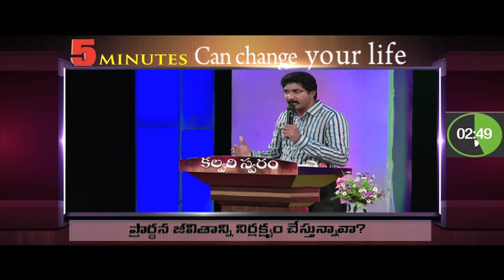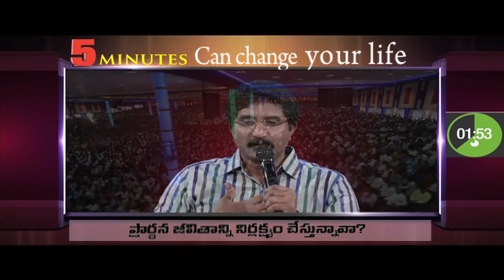Are you neglecting prayer life?